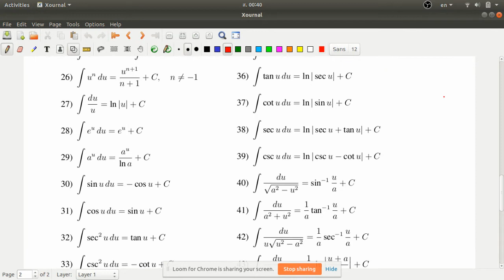Chain Rule ไม่รู้ไม่ได้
เตรียมความพร้อมสำหรับ  ODE ต้องรู้พื้นฐานของ Calculus เสียก่อน
คลิปนี้จะมาอธิบายที่มาและตัวอย่างการใช้ Chain Rule